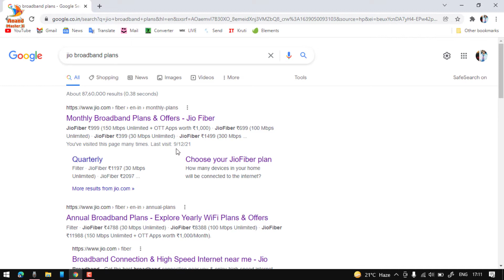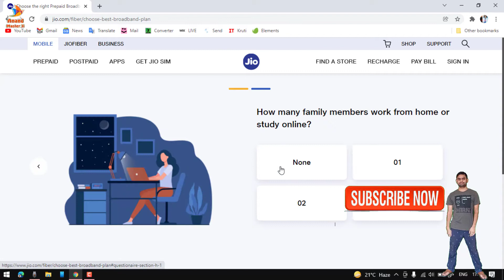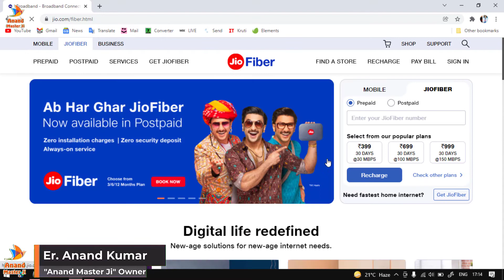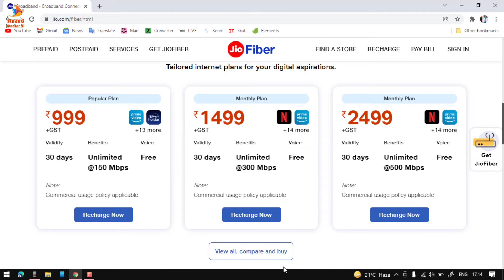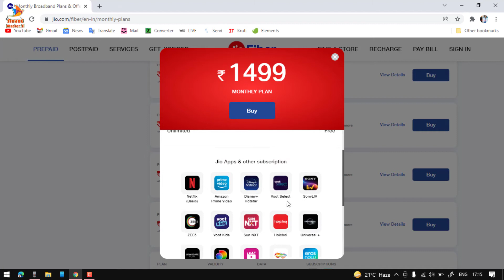How to Choose Broadband Plans for Home And Office | How to Select Broadband Plans | Which Best Plans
Really So Many People Are Always Confused for Broadband Plans To Home And Office
Share All Details of Broadband Plans